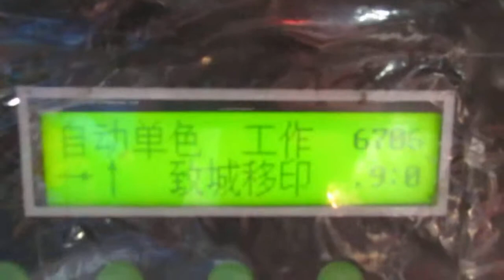Comprar en China, Importar de China: Pistones de Aire Premium / Production 1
Pistones de Aire Premium

Premium Gas Spring